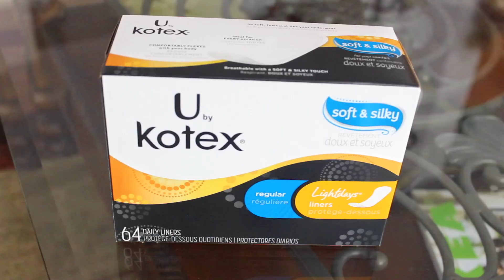The Ultimate Comfy Day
Thank you to U by Kotex® for sponsoring today’s post and inspiring me to try the U by Kotex panty liners!